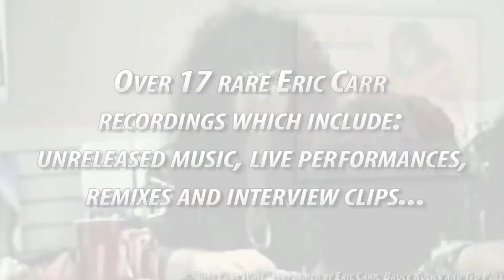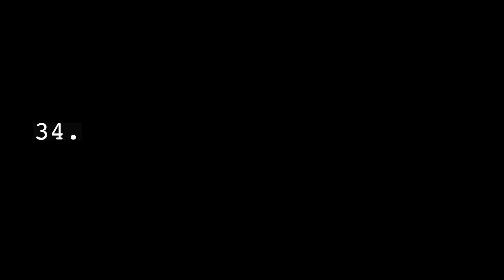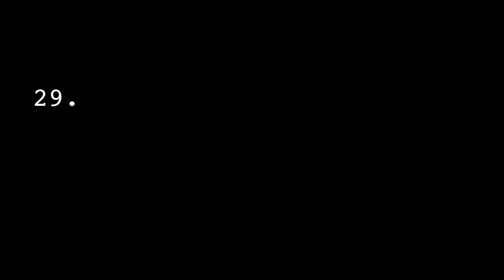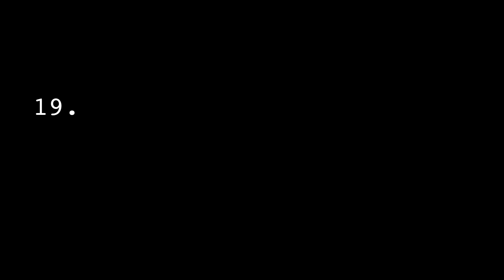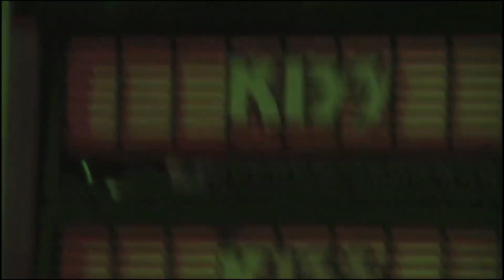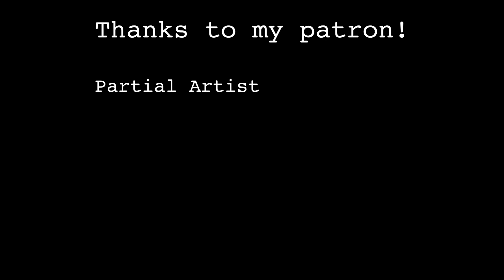Ranking Every Kiss and Kiss Related Album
I rank 63 albums and eps associated with Kiss including the 20 Kiss studio albums and solo material.